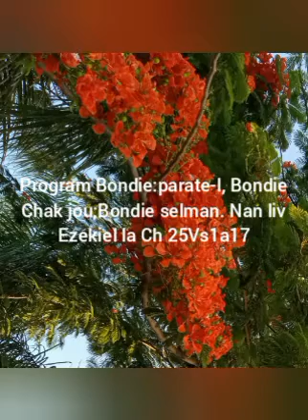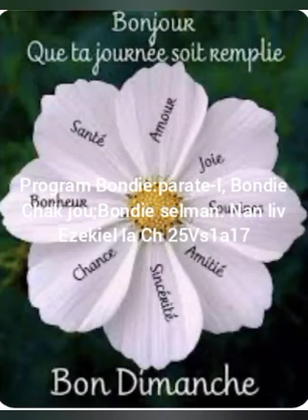Mosther Senatus 7/23/2023